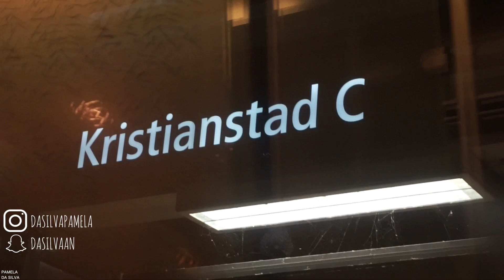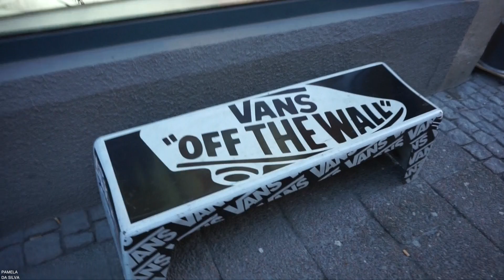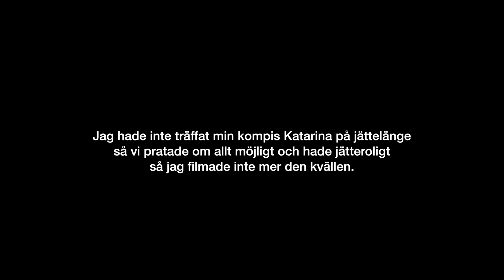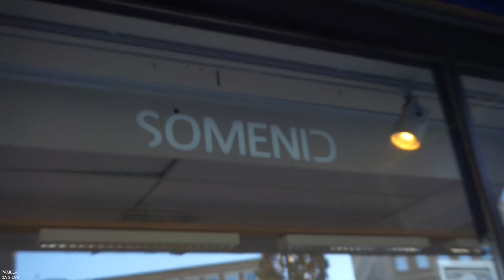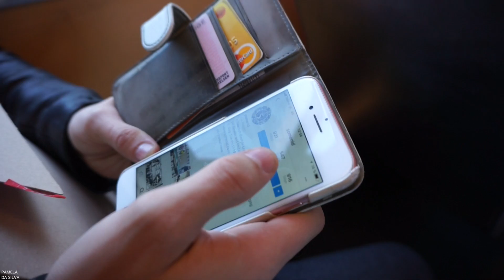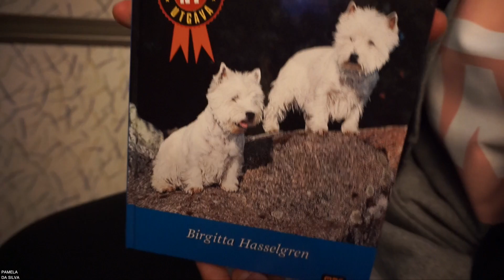TRÄFFAR EN GAMMAL KOMPIS I GÖTEBORG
Söndag den 12 November 2017.
Häng med när jag & Jacob åker till Göteborg.